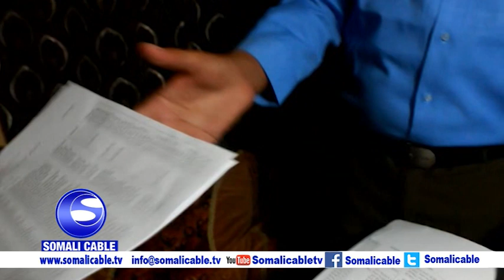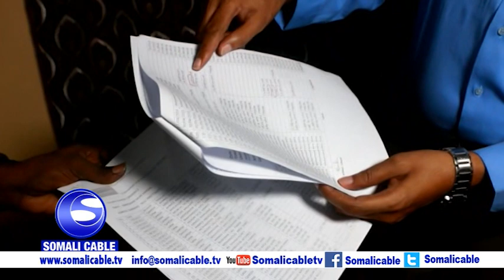XISAABIYAHA MAALIYADA GOBOLKA MUDUG OO ISCASILAY